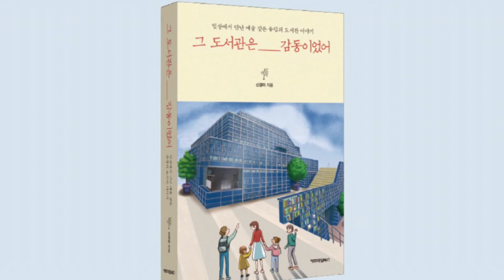21.10.26 읽어드림 🔔그 도서관은 감동이었어 프롤로그(신경미 지음, 카모마일북스)